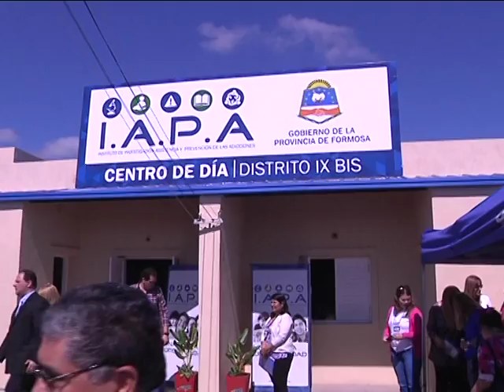HABILITARON CENTRO DE ATENCIÓN DEL IAPA EN LA NUEVA FORMOSA